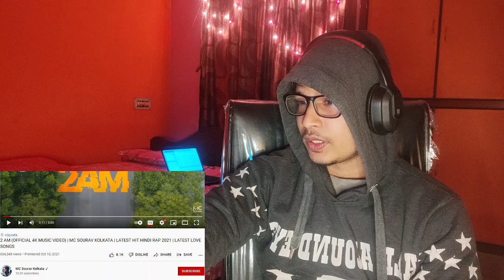2 AM (OFFICIAL 4K MUSIC VIDEO) | MC SOURAV KOLKATA | LATEST HIT HINDI RAP 2021 | LATEST LOVE SONGS